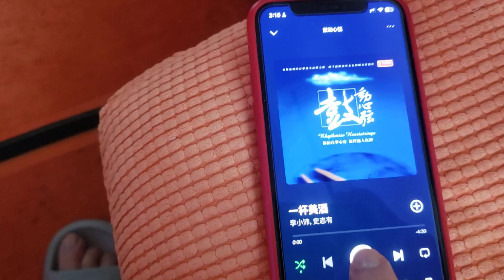一杯美酒-鼓動心弦/ 美國Rockport Mira - 12AX712AT7膽前 -Classé Delta A300 Class A - Yamaha CX-A5200 music server